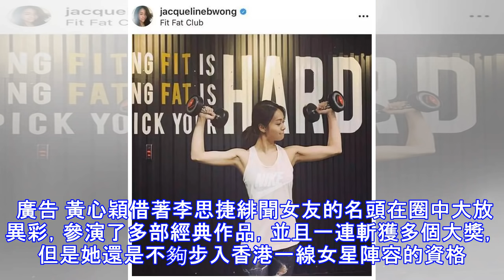黃心穎上位不擇手段，利用好友進入娛樂圈，攀上馬國明變身准一線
黃心穎上位不擇手段，利用好友進入娛樂圈，攀上馬國明變身准一線 RachelLear 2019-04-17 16:44:46 這兩天，想必大家都被香港著名男歌手許志安和女星黃心穎的丑聞刷屏了吧，兩人近日被媒體曝光在車中偷情的事情在香港娛樂圈中也掀起了軒然大波，鄭秀文沒有回應，但個人社交賬號的主頁卻變成了黑色的，好像已經心灰意冷，黃心穎也被TVB第一時間宣布封殺。 在曝出的視頻中，許志安與黃心穎無比親熱，短短16分鐘內，兩人瘋狂激吻不下20次。在出軌被曝光後，黃心穎的反應也是足夠得快，第一時間關閉了自己的社交賬號評論，或許她自己也知道自己會成眾矢之的。 黃心穎早年畢業於國外的名牌大學，碩士學歷，2012年，黃心穎當選為香港小姐亞軍，並在同一年和經紀公司簽約正式出道。雖然自己有高學歷和港姐身份加持，但是彼時的香港演藝圈已經大不如從前了，再加上黃心穎本身樣貌不夠出眾，在與TVB簽約後也只能干一些客串的小角色。廣告 2013年黃心穎在參演《On Call 36小時》中與馬國明相識，不過那時她與馬國明之間並沒有關系。2015年應該是黃心穎演藝事業的轉折點，在那一年她參演了《以和為貴》並認識了李思捷。隨後外界傳出她與李思捷的緋聞，至此黃心穎與李思捷經常出現在各大雜志上，黃心穎也借著李思捷成功打開了名氣。 廣告 黃心穎借著李思捷緋聞女友的名頭在圈中大放異彩，參演了多部經典作品，並且一連斬獲多個大獎...